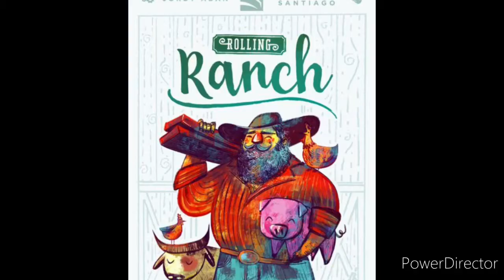Rolling Ranch boardgame/ 롤링 랜치/ Roll&write/ 롤앤라이트/ dice game/ 주사위게임/ 1~20명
주사위를 굴려 목장을 꾸며가는 게임입니다.
(룰수정)
1.브리딩의 경우 라운드의 끝에 한 울타리에 같은 종류의 동물이 2마리이상 있는 곳 중 하나의 울타리에 동물 한마리를  채워그리면 됩니다. (닭만 브리딩되지 않습니다.)
2.미션카드중 육각형 안에 닭+4 는 4칸이상 울타리 중 하나를 모두 닭으로 채우면 되는 미션카드입니다.
(4번 브리딩의 의미가 아닙니다.)